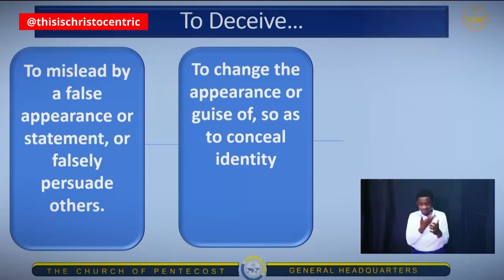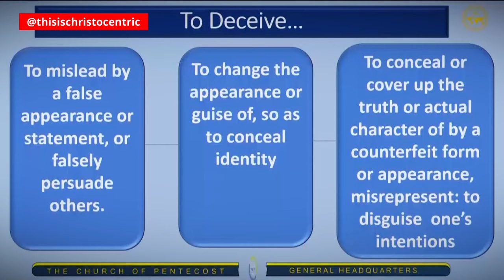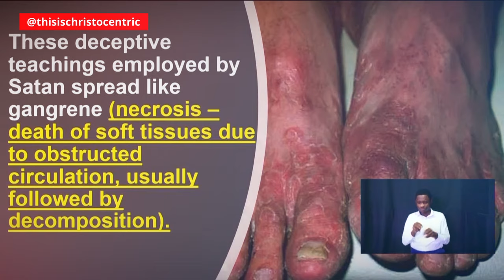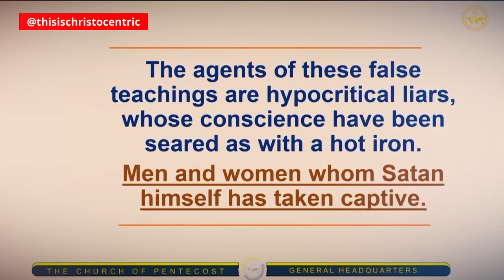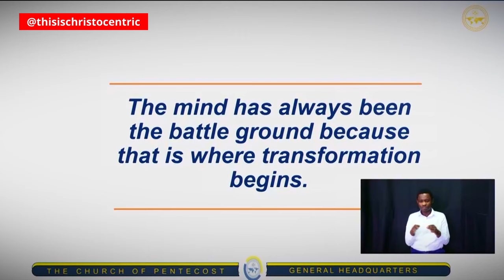HOW TO ESCAPE SATAN'S DECEPTIONS - Apostle Eric Nyamekye 2024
christocentric message
christocentric revival